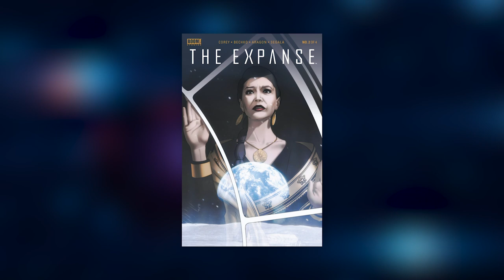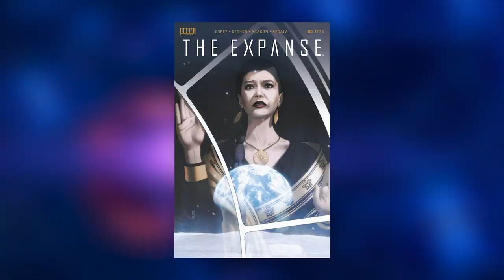Expanse Comic Issue 2 | Bridging the Gap Between Seasons 4 and 5 | Video Comic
Boom Studios recently published the second issue of a four-part Expanse mini-series bridging the gap between seasons 4 and 5! In this video, I recap the events of this second issue (complete with music and sound FX!) where Avasarala and Bobbie try to get to the bottom of a shadowy organization that claims it can unite Earth, Mars, and the Belt.

Let me know what you thought of the issue in the comments, where you think it's heading, and how it will lead into what we’ve seen of season 5!

If you enjoyed the video comic experience, check out our adaptation of Fire and Stone! A series traversing the Prometheus, Alien, and Predator franchises across multiple eras!